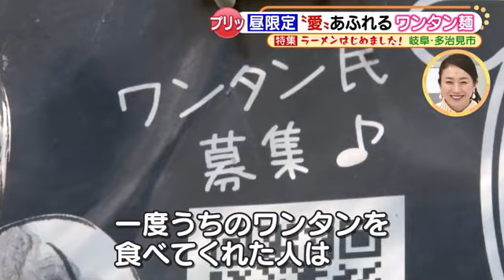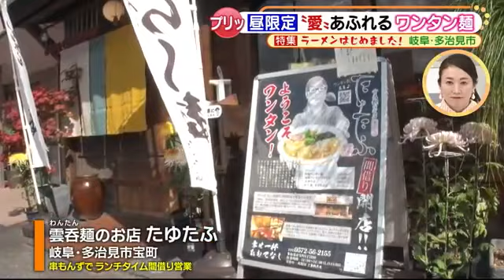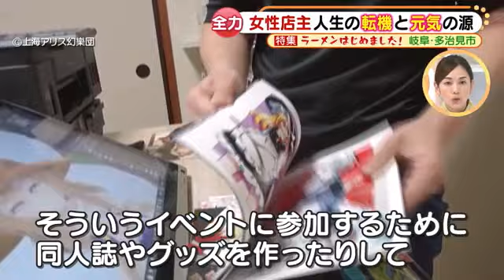【密着】こだわりのワンタン麺 女性店主と娘の絆【アップ！特集】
岐阜県多治見市にある「ワンタン麺」が自慢の「間借りラーメン店」に密着しました。

女性店主が家族を残し、独り東京の有名店で修業。
オープンから3カ月、営業時間は昼の3時間半だけにもかかわらず、手間ひまかけたこだわりの1杯を求めて多くの客が訪れます。

仕事も趣味も全力！
明るく元気な店主が人生をかけた「絶品ワンタン麺」に迫ります。

（2021年11月25日　15：40～放送　メ～テレ『アップ！』より）